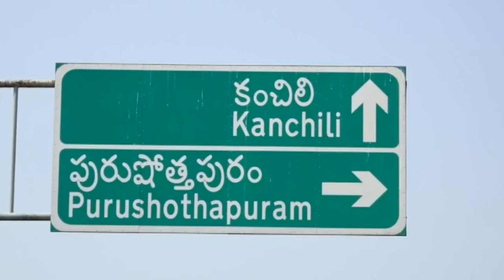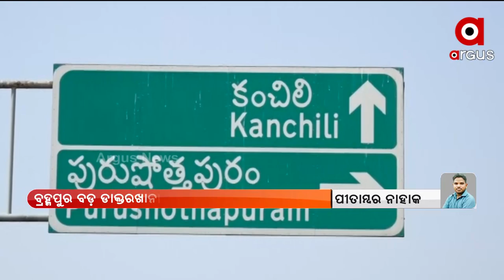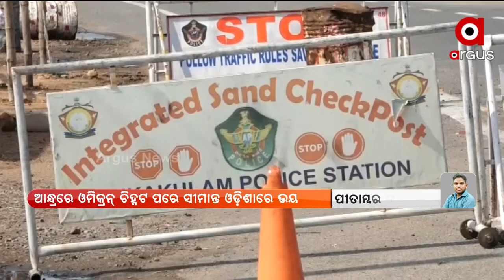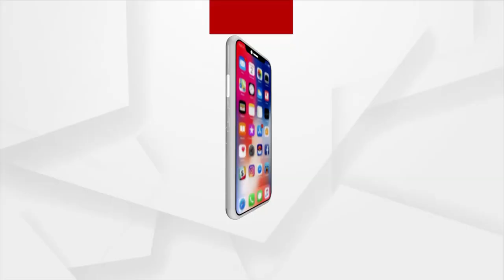ଆନ୍ଧ୍ରପ୍ରଦେଶରେ ଓମିକ୍ରନ୍ ଚିହ୍ନଟ ପରେ ସୀମାନ୍ତ ଓଡ଼ିଶାରେ ଭୟ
ଆନ୍ଧ୍ରପ୍ରଦେଶରେ ଓମିକ୍ରନ୍ ଚିହ୍ନଟ ପରେ ସୀମାନ୍ତ ଓଡ଼ିଶାରେ ଭୟ । ବ୍ରହ୍ମପୁର ବଡ଼ ଡାକ୍ତରଖାନାକୁ ଆସୁଛନ୍ତି ଆନ୍ଧ୍ର ରୋଗୀ । ଆନ୍ଧ୍ରକୁ ନିୟମିତ ଯାତାୟାତ କରୁଛନ୍ତି ଓଡିଶା ସୀମାନ୍ତ ଲୋକେ । ଆନ୍ଧ୍ରରେ ଓମିକ୍ରନ ରୋଗୀ ଚିହ୍ନଟ ହେବା ପରେ ଏବେ ଅଧିକ ବିପଦ ଗଞ୍ଜାମ ଜିଲ୍ଲାକୁ ରହିଛି । ଗଞ୍ଜାମ ଜିଲ୍ଲା ସୀମାରେ ରହିଥିବାରୁ ସବୁଦିନ ଗମନାଗମନ ଲାଗି ରହିଛି ।